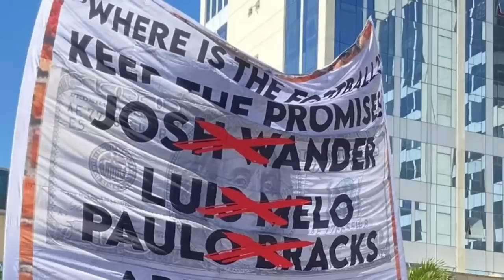ORGANIZADAS PROTESTAM NO CT | SERGIO CONTRATADO |GERMAN CANO É HOSTILIZADO POR VASCAINOS NO PROTESTO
BAIXE GRÁTIS ONEFOOTBALL